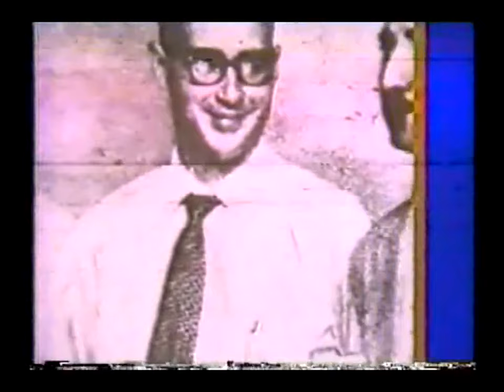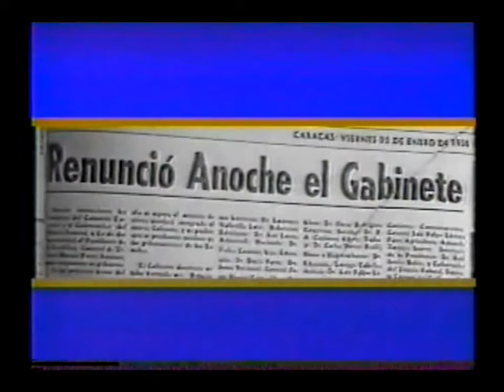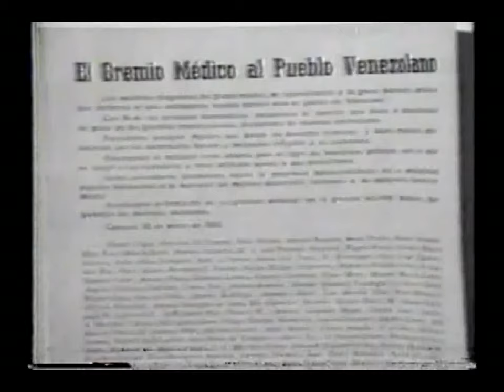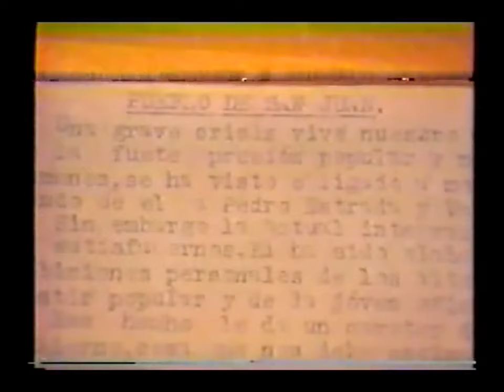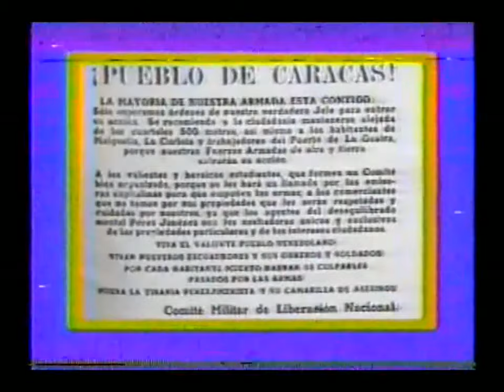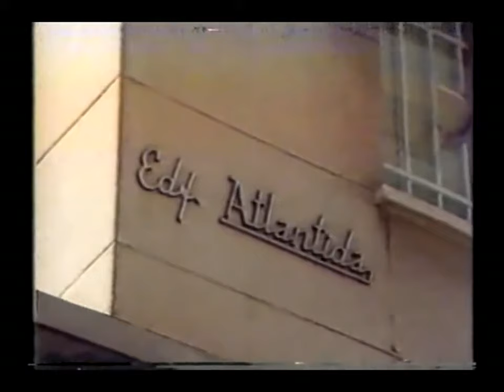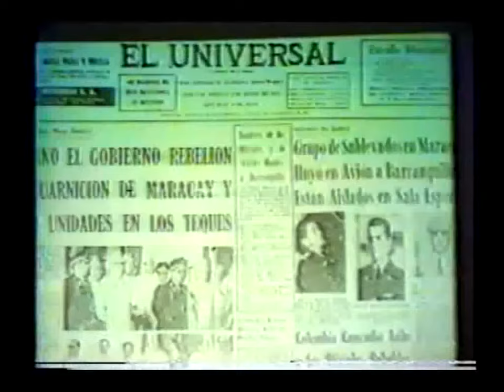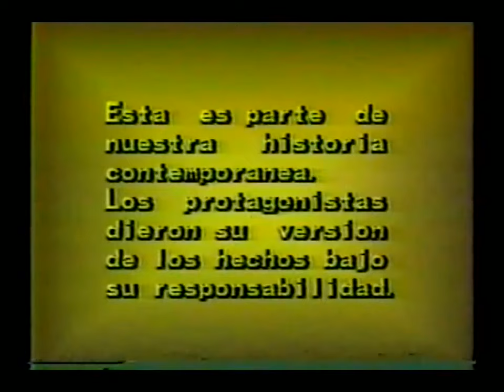Aquella JUNTA PATRIOTICA.Aquella HUELGA GENERAL.Aquel MAR DE GENTE.AQUEL 21 de ENERO 58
HABLAN LOS LIDERES de la salida del poder del Gral. Marcos Pérez Jimenez.
Cap 5  de la Historia Contemporánea de Venezuela Narrada por sus Protagonistas.